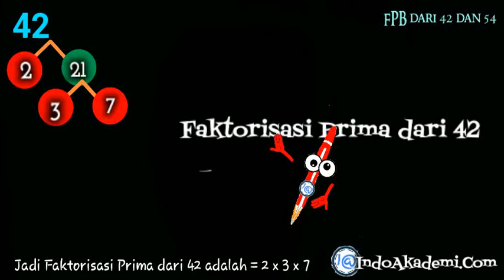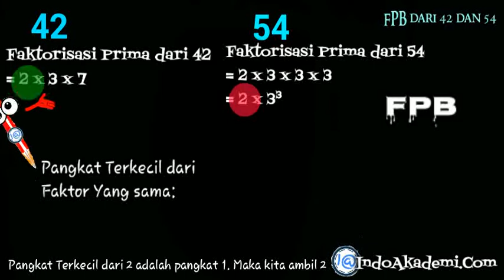FPB dari 42 dan 54 - dalam bentuk Faktorisasi Prima - menggunakan Pohon Faktor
BAB. FPB dari Dua Bilangan

Ok adik-adik
Soal kali ini bisa adik-adik pelajari dalam materi
FPB dari Dua Bilangan

Bisa kita selesaikan dalam bentuk Faktorisasi Prima
Buat Dulu Pohon Faktornya
Pohon Faktor dari 42 adalah
2 x 21
3 x 7

2 x 27
3 x 9
3 x 3

Nah untuk menentukan FPB kita mencari
Pangkat Terkecil dari Faktor Yang sama

Faktor yang sama adalah 2 dan 3
Pangkat Terkecil dari 2 adalah pangkat 1. Maka kita ambil 2
Pangkat Terkecil dari 3 adalah pangkat 1. Maka kita ambil 3

Sehingga
FPB
= 2 x 3
= 6